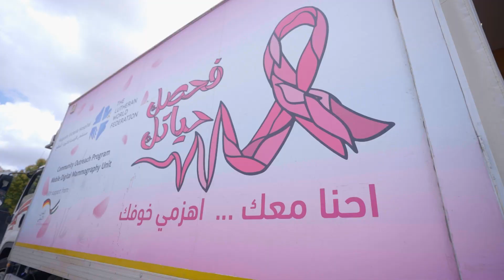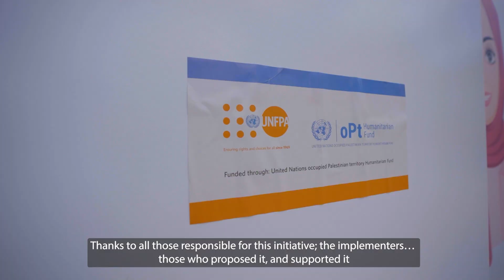Early Detection gives you protection & safety – AVH Video final edits